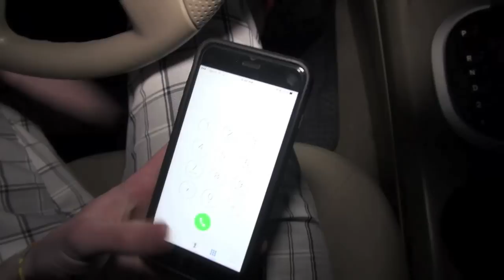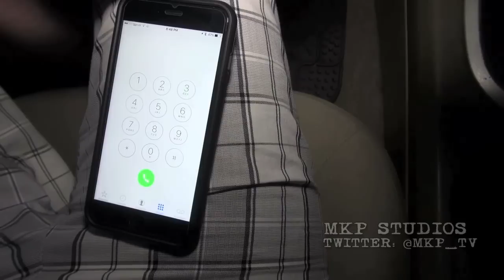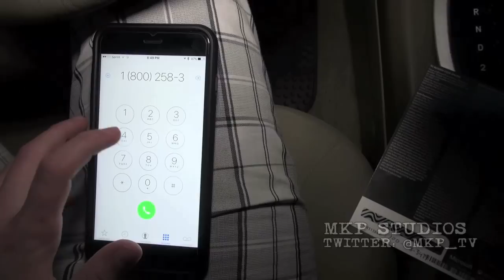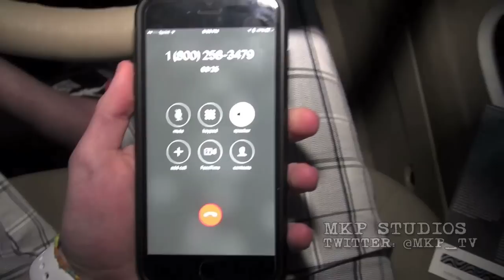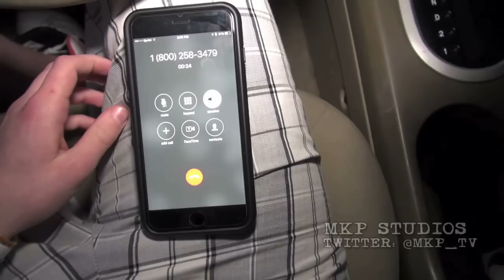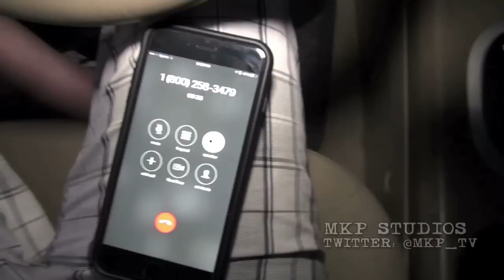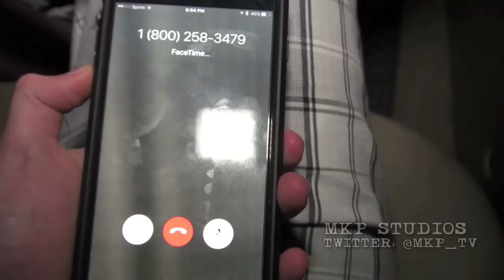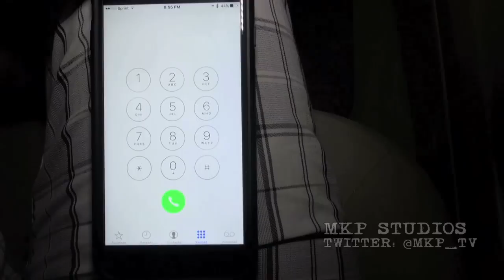What really happens when you call Area 51? (REAL Area 51 Phone Number)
We'll be taking a look at what really happens when you call Area 51. The results are shocking.

What happens when you call the Real Area 51 Phone Number? (REAL Area 51 Phone Number)

Thank you! Were happy to talk.

PLEASE READ - LEGAL INFORMATION:
The creator(s) of this channel will not be held liable for anything you choose to do with the information contained on this video. MKP STUDIOS DOES NOT CONDONE THE USE OF THE DEEP WEB NOR ENCOURAGE VISITING THE DARK WEB.